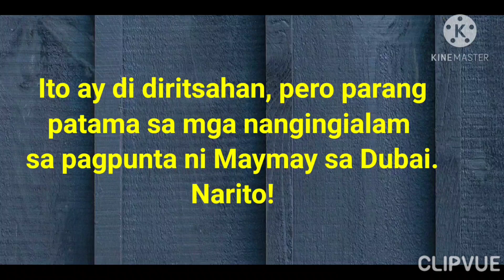JOSH YUGEN, may PATAMA o PINARINGGAN ba ang NANG-IINTRIGA sa BAKASYON nila ni MAYMAY sa DUBA?